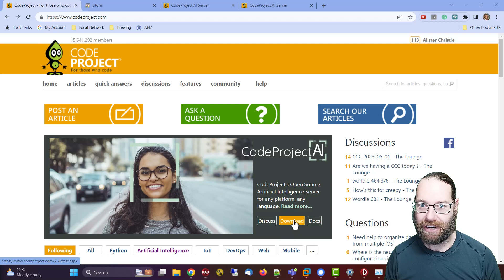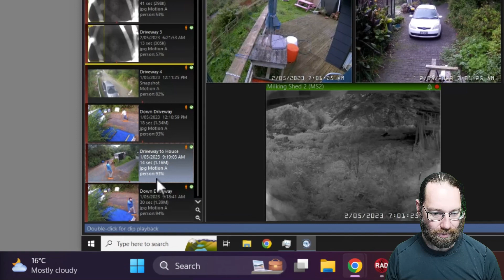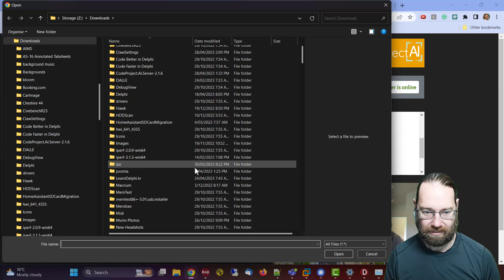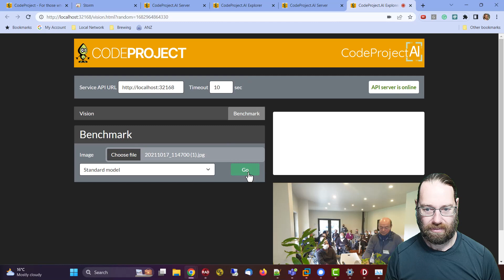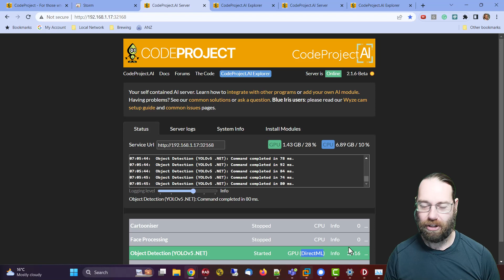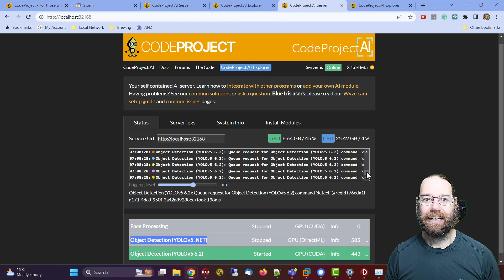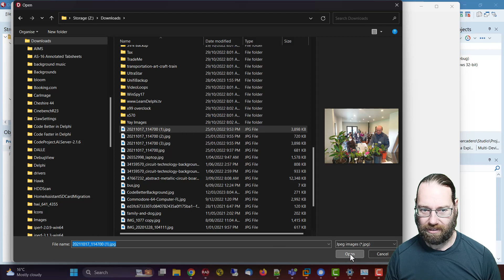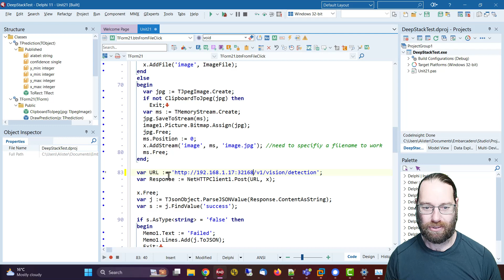Object Detection Using CodeProject.AI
We can use CodeProject.AI to detect objects in images.  I'm using it with my Blue Iris security system so that I only see notifications when an object I'm interested in appears in a video feed - such as a person.  We look at some configuration options to get the best performance.